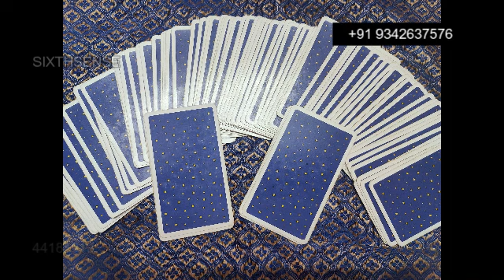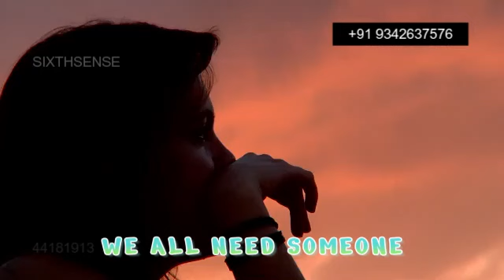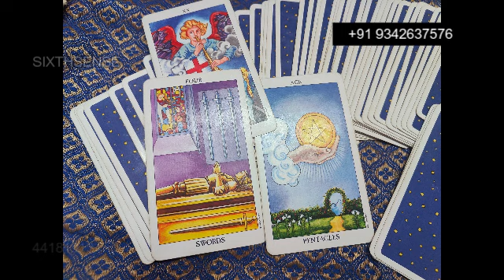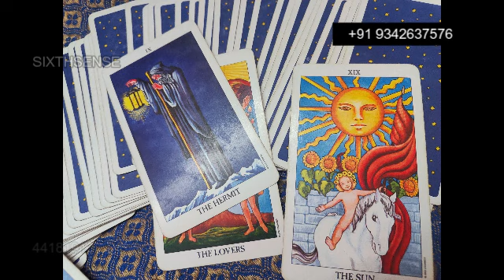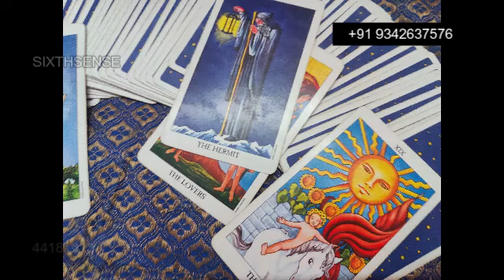Someone You LOVE Is CHEATING You 💔 MINI TAROT READING 💯💝 || Sixthsense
Someone You LOVE Is CHEATING You - Pick A Card Tarot Reading || Sixthsense